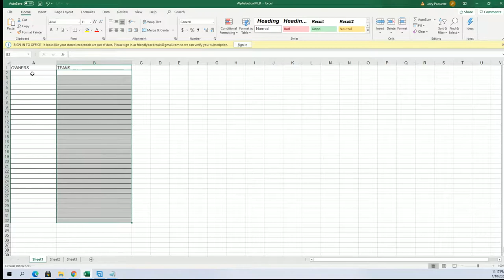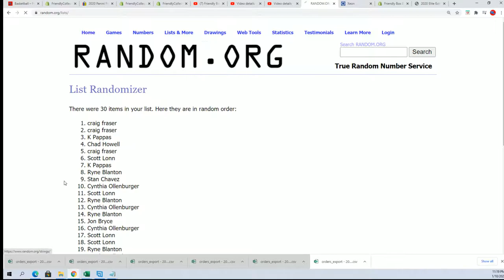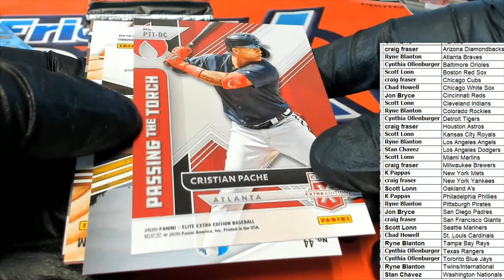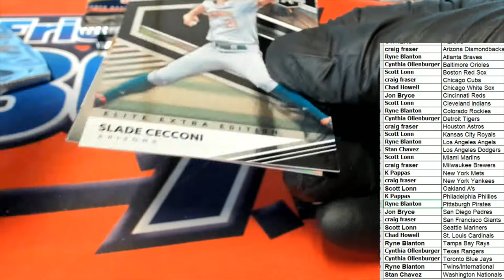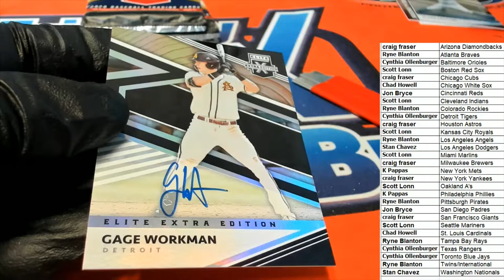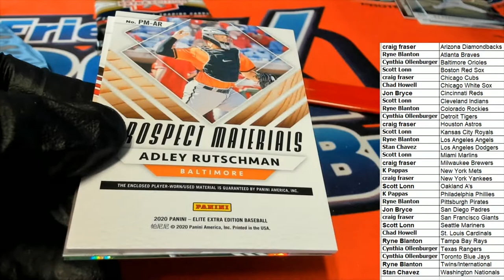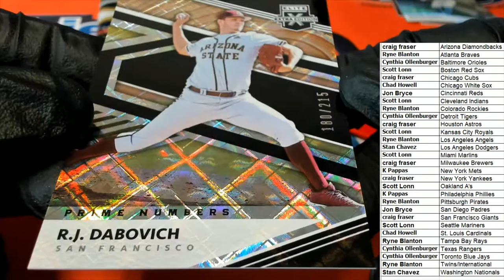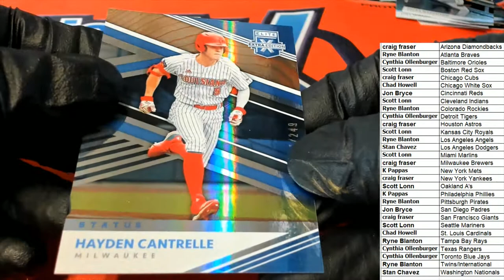2020 Panini Elite Extra Edition Baseball ID 20EEEBBALL124